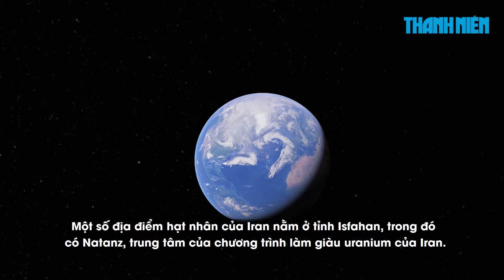Quan chức Mỹ xác nhận Israel tấn công tên lửa trả đũa Iran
Đài ABC News dẫn lời một quan chức cấp cao của Mỹ cho biết vào sáng sớm hôm 19.4 theo giờ địa phương, Israel đã phóng tên lửa nhằm tấn công trả đũa Iran.

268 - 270 Nguyễn Đình Chiểu, Phường Võ Thị Sáu, quận 3, TP HCM